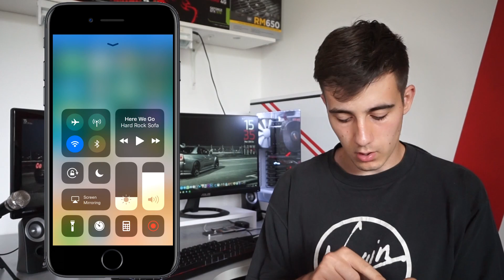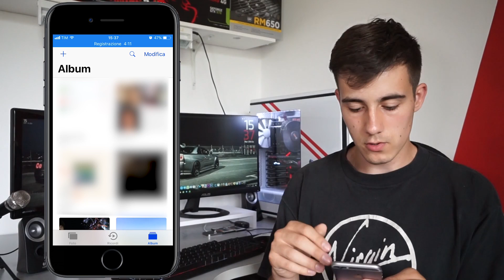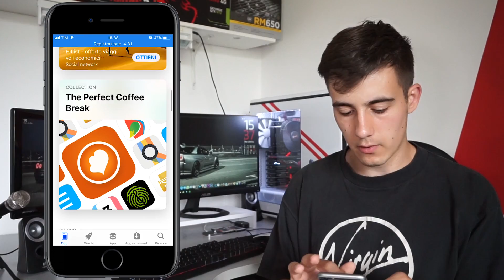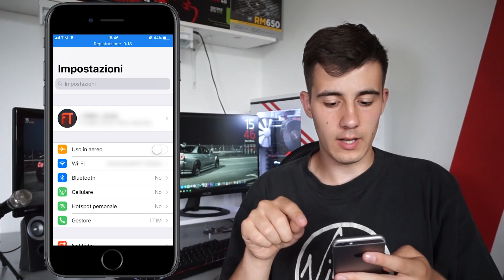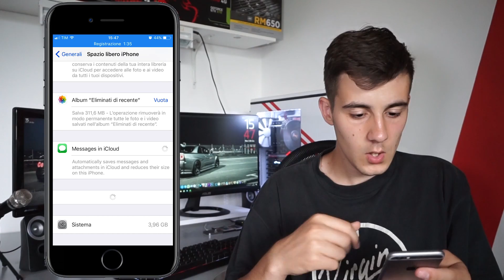Anteprima iOS 11 | Developer Beta 1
►►►►►►►►L E G G I◄◄◄◄◄◄◄◄◄◄

Niente più attese. iOS 11 è ufficiale ed è anche molto interessante come update, nonostante i molteplici bug e problemi..

Come al solito per qualsiasi chiarimento consiglio o richiesta usate pure i commenti!